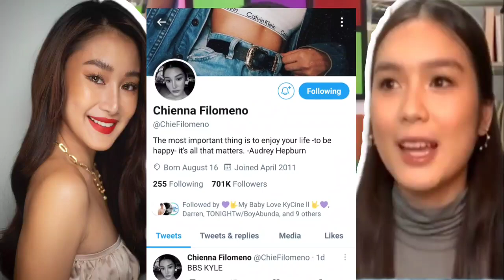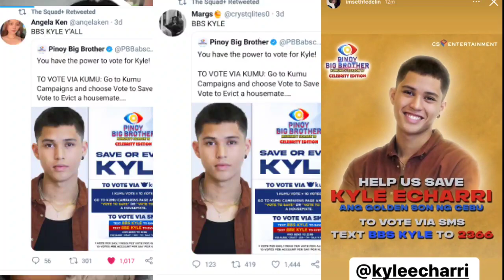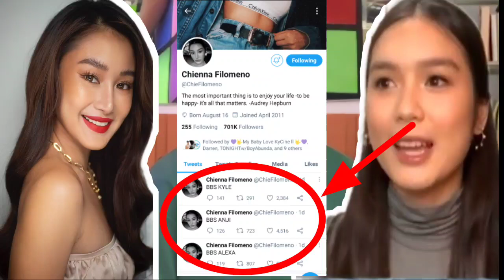KYCINE Update:Francine PAGUD ng IPAGTANGGOL si Kyle, Chie Filomeno TODO SUPORTA!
Chie Filomeno TODO SUPORTA mag campaign para kay Kyle para e boto ito to save pa na mananatili sa loob ng bahay ni Big brother, while si Francine Diaz TAHIMIK lang hindi na nakisawsaw pa, walang post sa social media nya para iboto si Kyle para ma save pa ,Pero mga kaibigan nila sa squad plus NAGPAKITA ng SUPORTa Kay Kyle share sa kanilang social media account